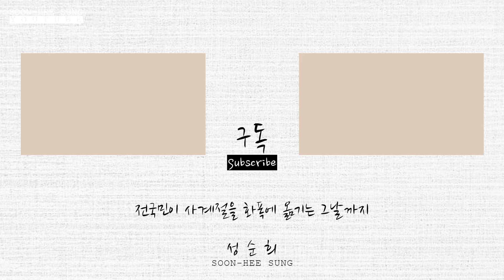[자연의 향기를 캔버스 위로 1 ] / 성순희 TV/(the scent of nature on canvas)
오늘은 우리의 삶에 도움을 주는 자연에 대한
이야기를 해보려고 해요~ 지치고 힘들 때
우리 주변의 자연을 만끽하면서 스트레스를
날려버리는 건 어떨까요?

서양화 화가

[전시 경력]

-예술의 전당
-화봉갤러리 (인사동)
-독일 퀼른전

[수상 경력]

-한국 관광 평가연구원 2011 혁신문화예술인 선정